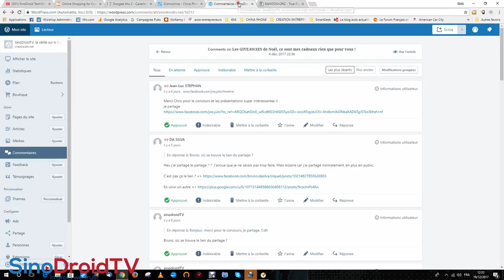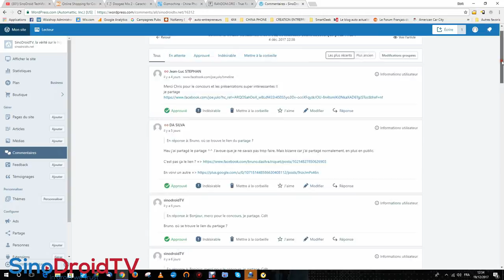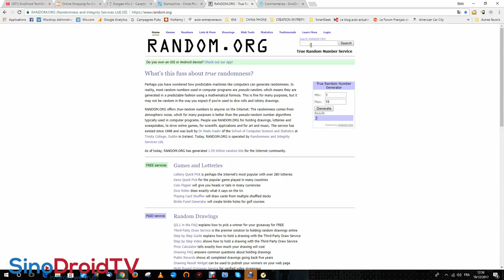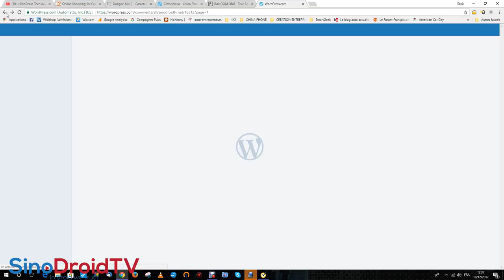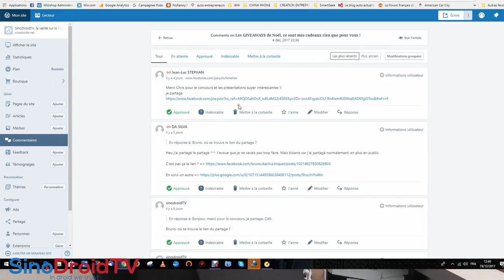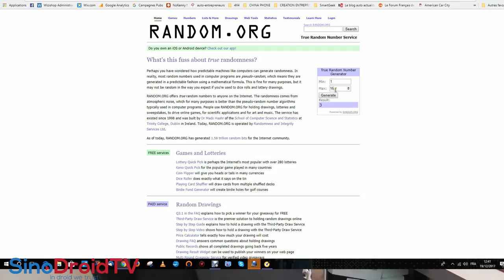CHRISTMAS GIVEAWAY par SInodroidTV - Gagnants 2, 3 et 4 - NES Mini, VERNEE Apollo X et VERNEE Thor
Résultats de la finale des gagants des 2eme, 3eme et 3eme lots du giveaway de noël pour le blog sinodroidtv.net